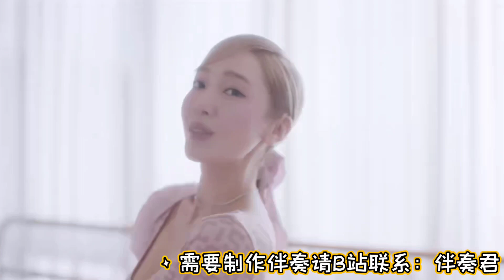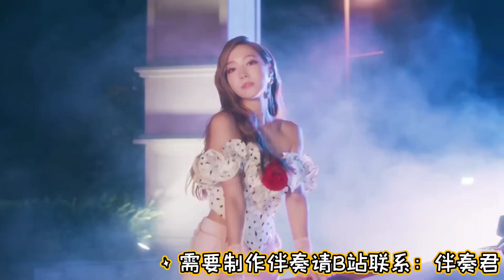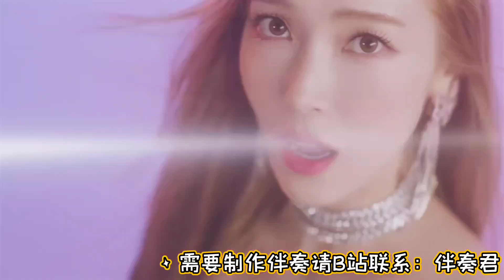jessica - BEEP BEEP（Instrumental）